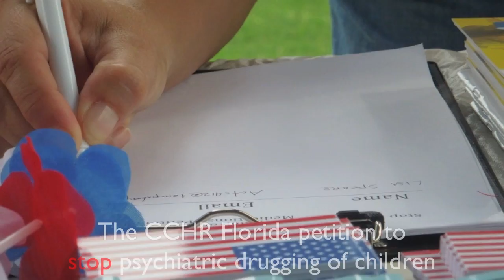4th of July event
Full Informed Consent means that an individual receives information about the risks and the alternatives of any medical treatment PRIOR to giving their consent to treatment.  Unfortunately, most people are never told about the risks nor the alternatives to psychiatric drugging, prior to being administered mind-altering drugs.
The Citizens Commission on Human Rights of Florida is dedicated to educating the public about their human rights in the field of mental health.